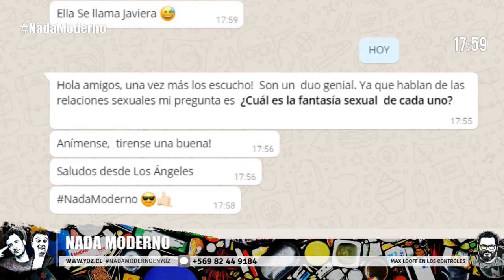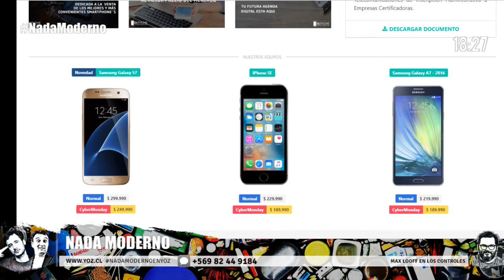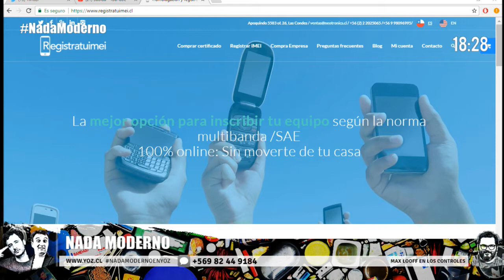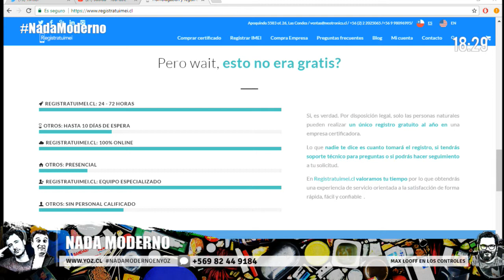Nada Moderno - Felipe Cárdenas y Rodrigo Vásquez 06 11